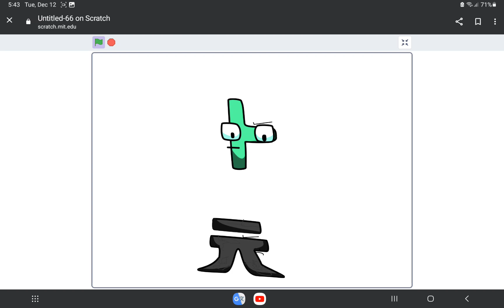uh what leak